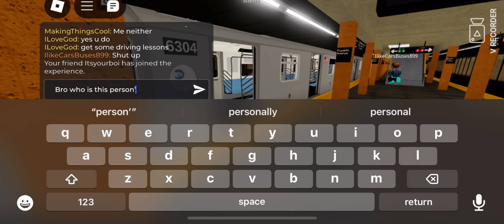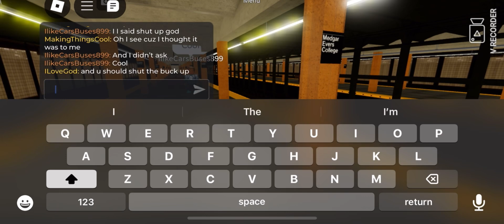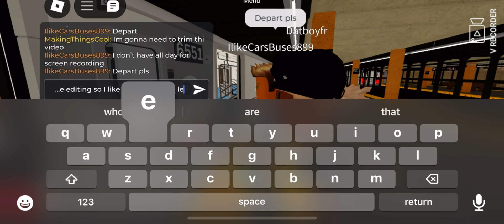IRT Subway Mainline | R142/A (2),(3),(4,),(5) train actions at Franklin Ave - Medgar Evers College.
Taken on October 30, 2024